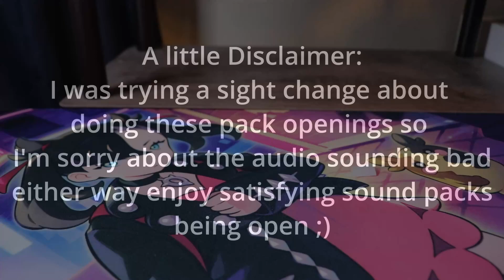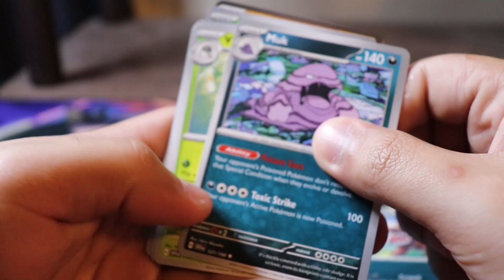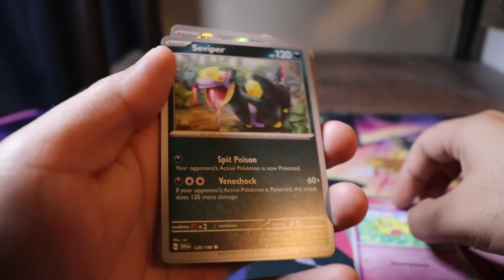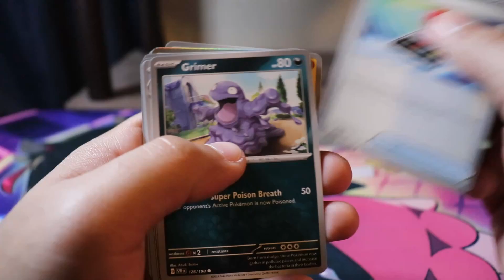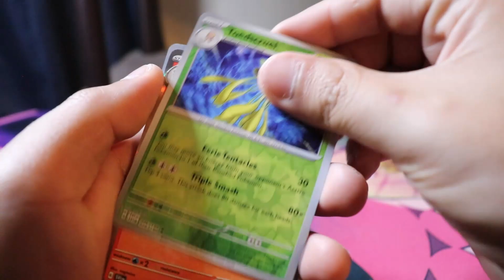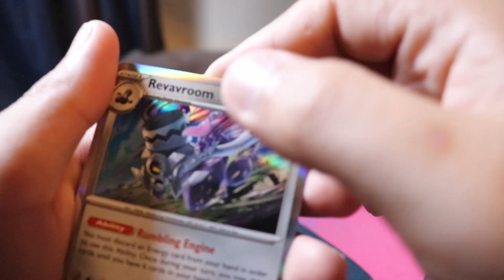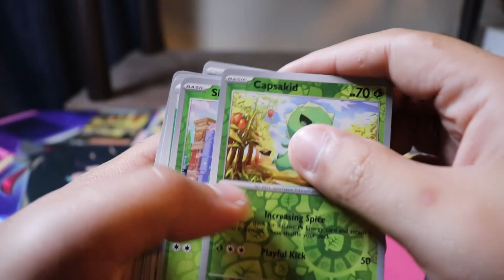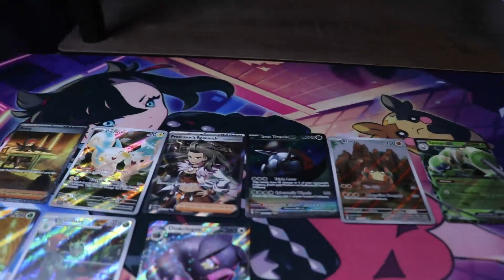Pokémon Scarlet & Violet Booster Box Unboxing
So another pack opening. Sorry for the audio not sounding the best I was trying a different setup for opening pokemon cards.